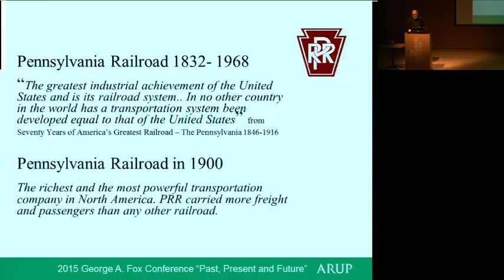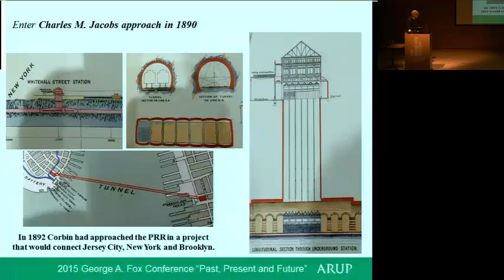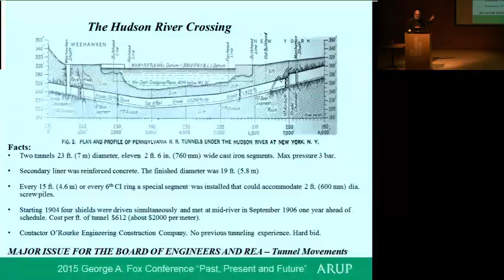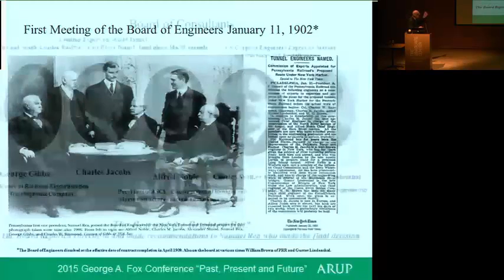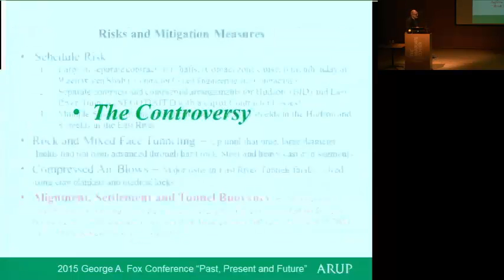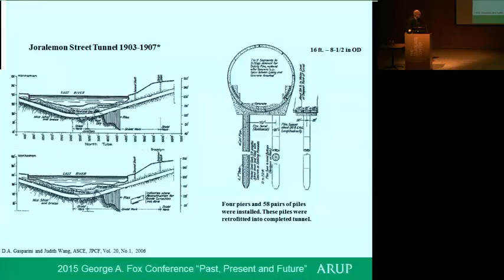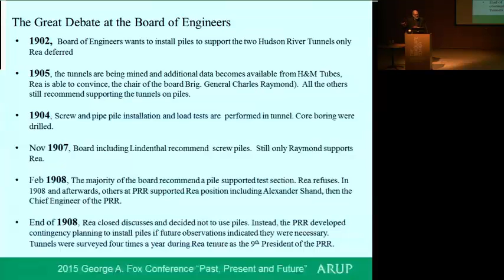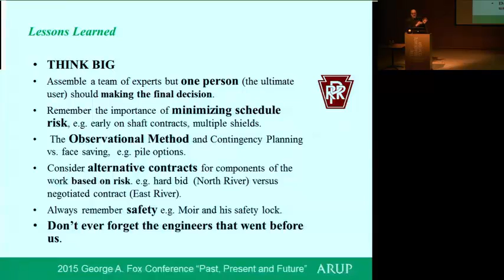Tunneling Under thee Hudson River in the early 1900s, lessons learned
Tunneling Under thee Hudson River in the early 1900s, Lessons Learned, History of Pennsylvania Railroad into New York.

Presentation given during the 2015 George A. Fox Conference

Vincent Tirolo Jr., ARUP